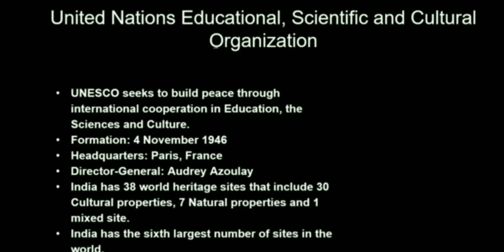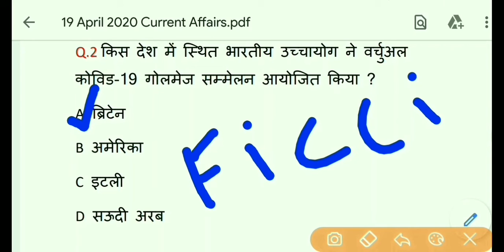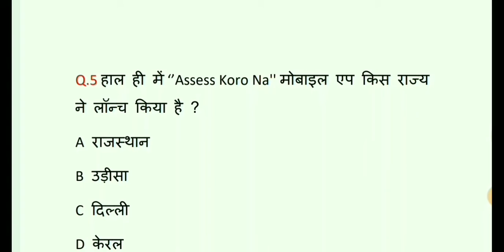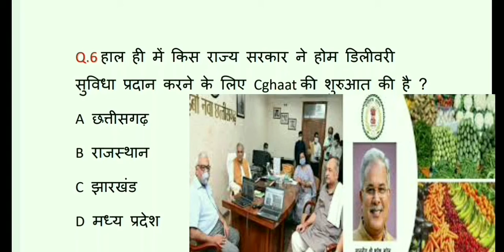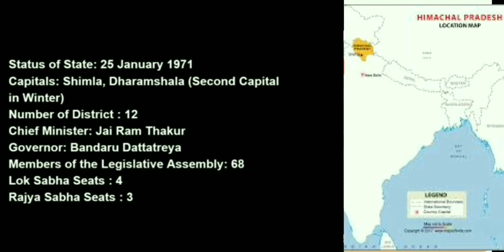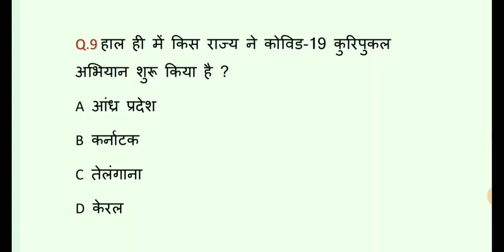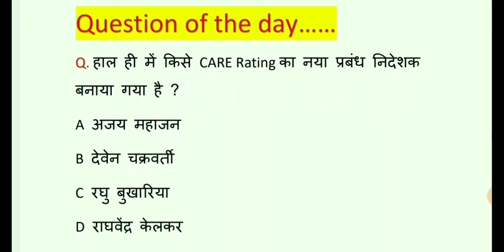Study Dose #25 || 19 April 2020 Current Affairs || Daily Current Affairs || Today Current Affairs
Study Dose #25 Current Affairs session

Group c vacancy
Delhi development authority vacancy
Delhi recruitment 2020
Allahabad highcourt RO Answer key
Allahabad highcourt RO result
Allahabad highcourt RO letest update
Allahabad highcourt RO news
Allahabad highcourt exam
Ahc ro revised answerkey
Revised Answer key
Ahc ro results
Ahc ARO vacancy
Ahc ro
Ahc Review officer
Ahc Review officer Result
AHC RO cutoff
Ahc cutoff
Ahc cutoff after Revised Answer key
Allahabad highcourt RO cutoff
Allahabad highcourt Review officer cutoff after Revised Answer key
 Allahabad highcourt cutoff

Khand shiksha adhikari update

Junior Assistant admit card
Junior Assistant result
Junior Assistant admit update
Junior Assistant admit card news
Kanishth sahayak admit card
Kanishth sahayak 2016 news
Kanishth sahayak 2016 update
January 1st week current affairs
January current affairs
Current affairs for Allahabad highcourt aro
Current affairs for SSC exam
Allahabad highcourt aro current affairs
Current affairs

Sarkari Naukri
Sarkari result
UPSSSC
Up government jobs
Up new vacancy
Up new vacancy 2020
Chakbandi lekhpal
Chakbandi lekhpal bharti
2020 new recruitment
2020 up new vacancy
Lekhpal vacancy
Lekhpal bharti
UPSSSC Lekhpal
Lekhpal ki nai bharti
Rajaswa Lekhpal
Rajaswa Lekhpal vacancy
Ahc ro typing date
Ahc ro result
Ahcaro new vacancy
Ahc ro
Ahc aro
Ahc
Allahabad highcourt
Allahabad highcourt RO
Allahabad highcourt aro vacancy
Allahabad highcourt new recruitment
Allahabad highcourt aro new vacancy
Up jobs
Up government jobs
Uksssc
Data entry operator recruitment
Junior Assistant recruitment
Junior Assistant recruitment 2020